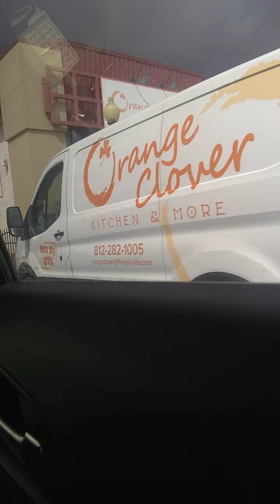Louisville, Kentucky to Jeffersonville, Indiana - Interstate 65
I-65 between Louisville, KY and Jeffersonville, IN.

KENTUCKY = 0:00:00 - 0:11:30
INDIANA = 0:12:10 - 0:13:40